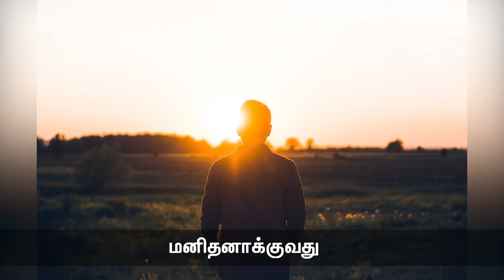மௌனத்தின் பயன்! நாளும் பல நற்செய்திகள் | 29-09-2023 | Seeman Official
ஒரு காரியம் கஷ்டமாக இருப்பதால் நாம் பயப்படுவதில்லை; நாம் பயப்படுவதால்தான் அந்த காரியம் கஷ்டமாக இருக்கிறது.
- செனகா

மனிதனை மனிதனாக்குவது உதவிகளும், வசதிகளுமல்ல; இடையூறுகளும், துன்பங்களுமே!
- டபுள்யூ.மேத்யூஸ்

மௌனமே வேலையில் மிக வலிமையான வடிவம். சாஸ்திரங்கள் எவ்வளவு பெரியதாகவும், தெளிவாகவும் மௌனத்தின் பயனை அவை தருவதில்லை.

குரு மௌனமாக இருக்கிறார். அமைதி எங்கும் பரவுகிறது. அவரது அமைதி எல்லா சாஸ்திரங்களையும்விட பரந்து, தெளிந்தது. உள்ளே நடைபெறும் வேலை வெளியே தெரிவதில்லை! - ரமணர்